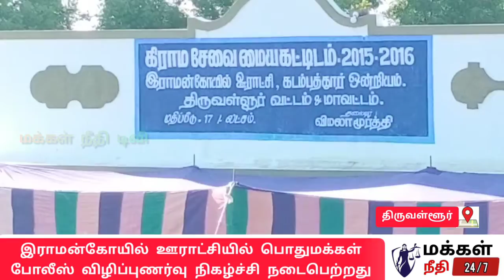போலீஸ் பொதுமக்கள் கொரோனா விழிப்புணர்வு நிகழ்ச்சி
இராமன்கோவில் ஊராட்சியில் போலீஸ் பொதுமக்கள் கொரோனா விழிப்புணர்வு நிகழ்ச்சி